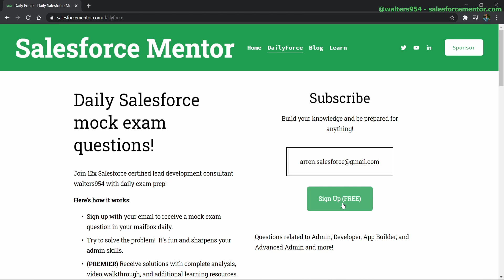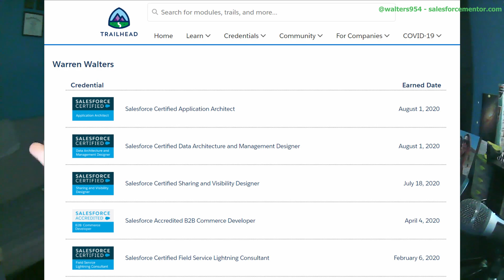2020 Salesforce Review - Thanks To You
My first view of 2021 is a wrap-up, rewind, or review of a lot of the good and bad of 2020!
This video really goes out to you all for making this channel possible and showing support.

Want to take your Salesforce Knowledge to the next level? new course content every week to keep you fresh.

If this video was helpful consider supporting me.
Patrons get access to all my source code, an exclusive discord, and Daily Force Primer for exam questions.
for additional Salesforce content.

Recommended Books
Salesforce Platform App Builder Certification
Practical Salesforce Development Without Code